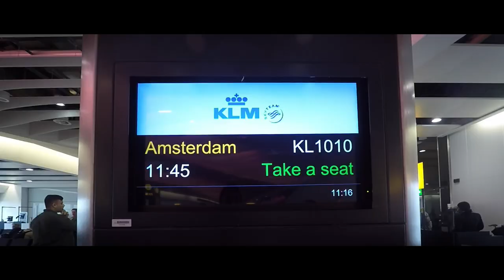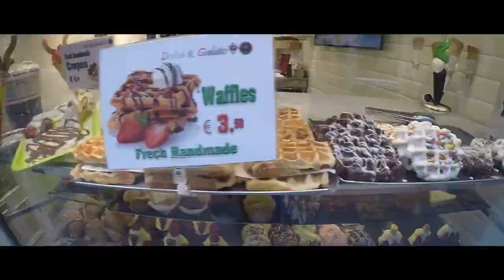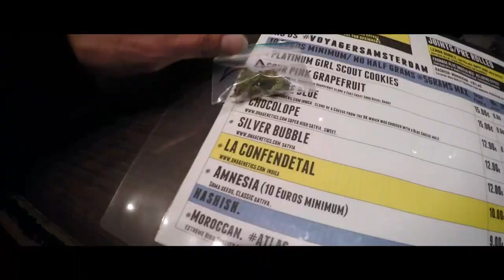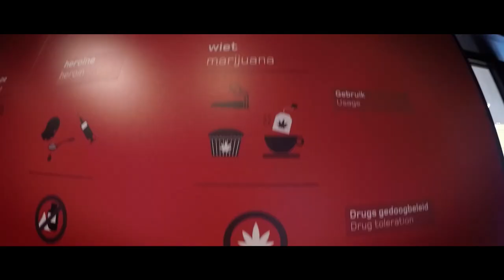Scotty Hinds - I Bun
I Bun, taken from HINDSIGHT... For all the blazers out there